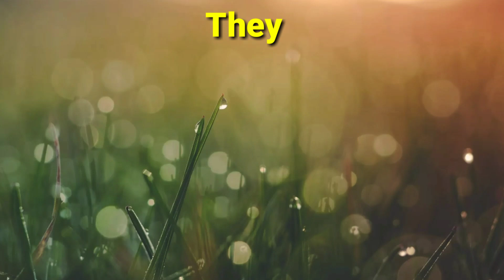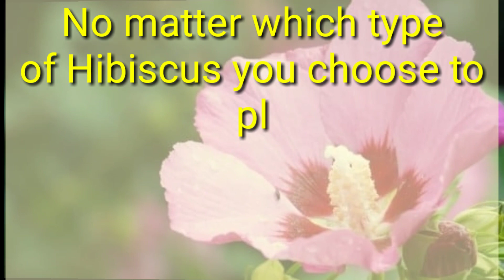51 Different Varieties of Hibiscus 🌺🌺/Different types of Hibiscus#youtubevedio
In this vedio we will talk about 51 varieties of Hibiscus flowers.

 Hibiscus flowers come under three main types:

Tropical Hibiscus: As the name suggests, they do well in warm climates, and are native to Hawaii. They come in a plethora of colors and prized for their bright and shiny flowers.

Perennial Hibiscus: These varieties go dormant in winters and then flower again in spring. They are unable to survive the infrequent cold snaps.

Hardy Hibiscus: They are hardy in colder climates and grow big, wide flowers and come in white, pink, and red colors.